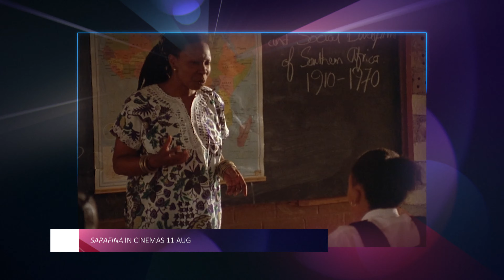SPOTLIGHT | Meg back for another bite; 'Sarafina' gets a digitally remastered outing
Spotlight is our entertainment bite-sized snapshot featuring new entertainment releases in SA, exclusive film trailers and much more. New episodes are out every Thursday on Sunday Times Lifestyle, Sowetan Entertainment and on YouTube.

In ‘Meg 2: The Trench’, Jason Statham takes on bigger, hungrier prehistoric sharks as a megalodon pack rises from the deep ocean to terrorise scientists and holidaymakers; Leleti Khumalo and Whoopi Goldberg are together on big screens again, 30 years after the iconic ‘Sarafina’ first made its appearance. This digitally remastered musical drama is set during the 1976 Soweto uprising. And a mystery comedy series, 'Poker Face', comes to M-Net, with a quirky detective who can tell when anyone is lying.